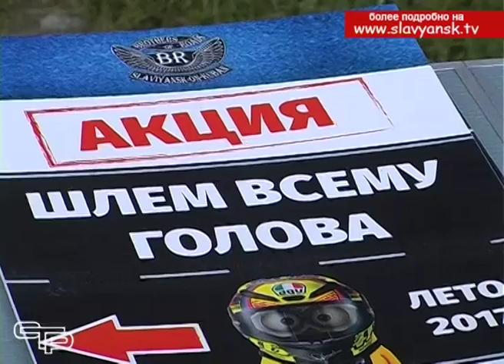«Шлем всему голова»